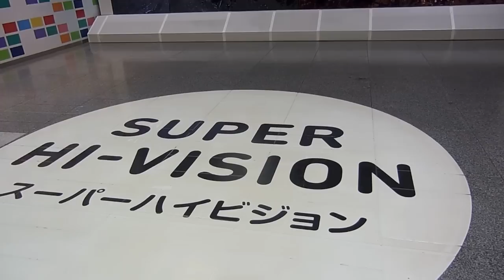Presentation of 8K resolution display at NHK Studio Park, Shibuya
8K resolution display, or “Super Hi-Vision,” is being shown at NHK Studio Park in Shibuya, Tokyo. Its crisp and clear “ultimate 2-D display” image quality is essentially the best resolution that human eyes can recognize.